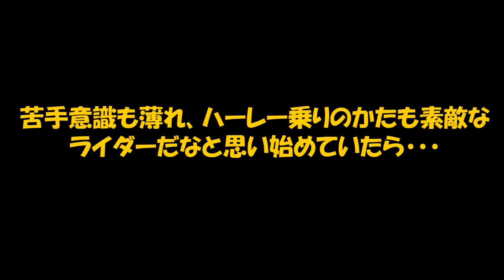【歴史的和解で再生16万回の人気映像】バリバリのハーレー乗りから声をかけられたライダーの顛末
新時代の前に歴史的和解です！　SSバイク乗りが苦手だったハーレー乗りと、ついに歴史的和解！　めちゃめちゃ気さくで素敵なハーレー乗りの視聴者様と和気あいあい！